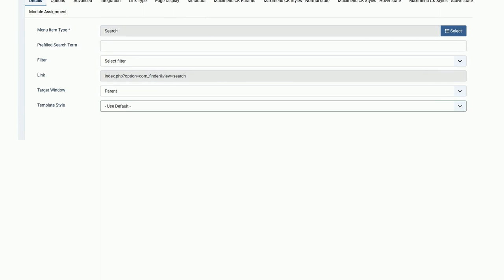Joomla: Change Smart Search results template layout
Change Smart Search results template layout

A special thanks goes out to the awesome community

  joomla-4.x layout smartsearch